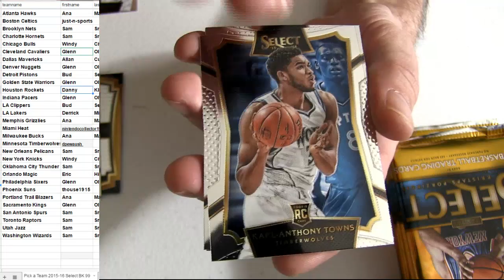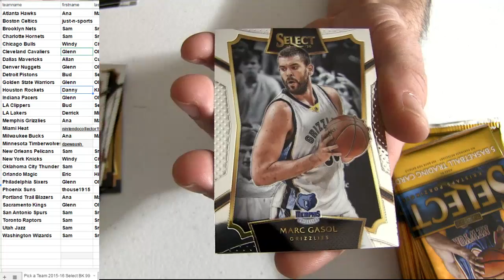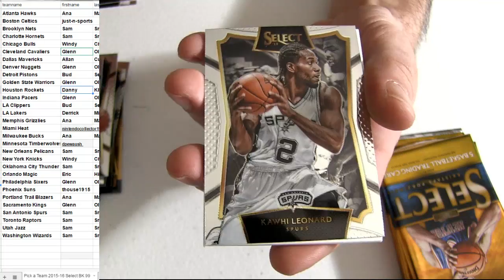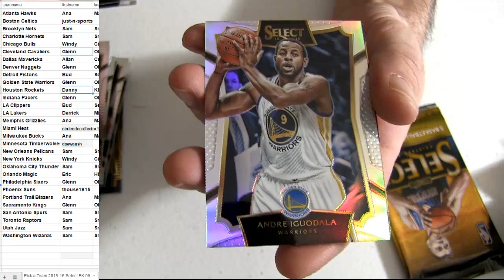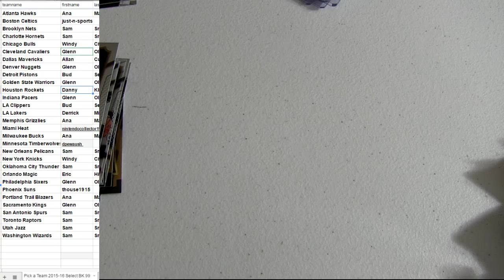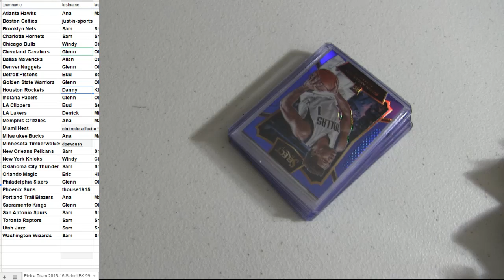2015 16 Select #99